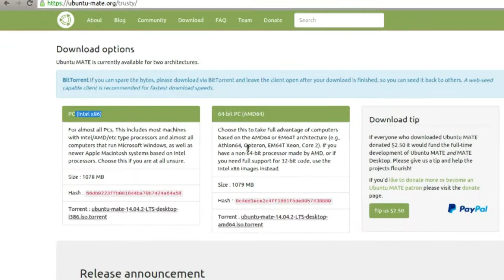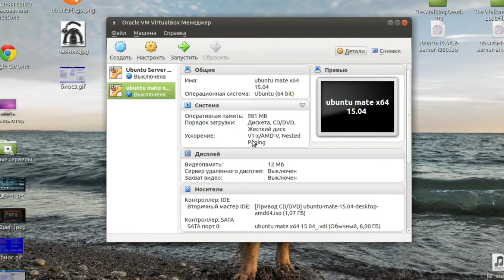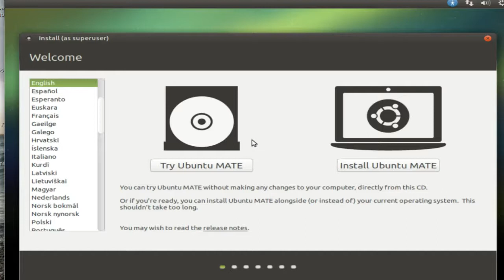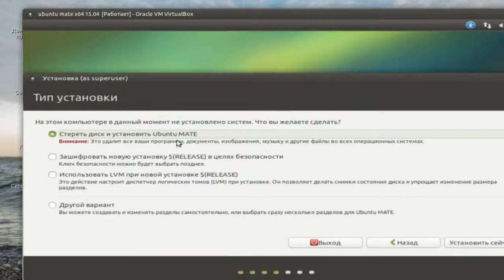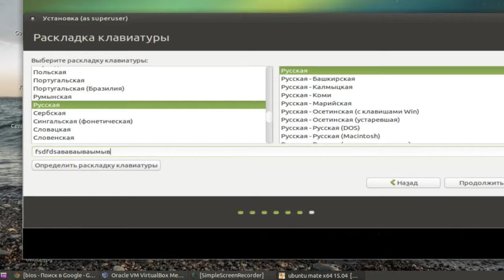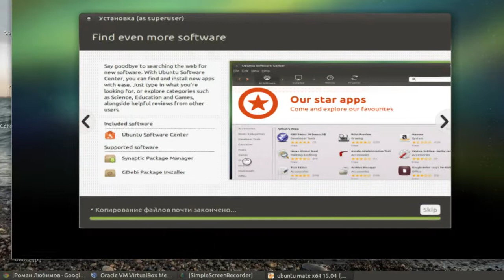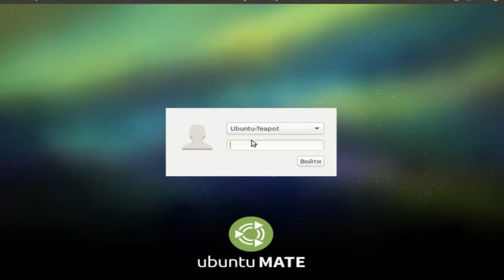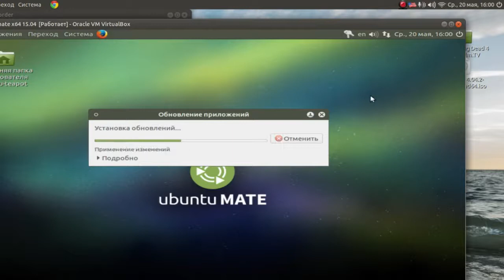Ubuntu Teapot #2 | Установка Ubuntu Mate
Демонстрация и описание процесса установки ОС Ubuntu Mate.

Ник на forum.ubuntu.ru - .acetone